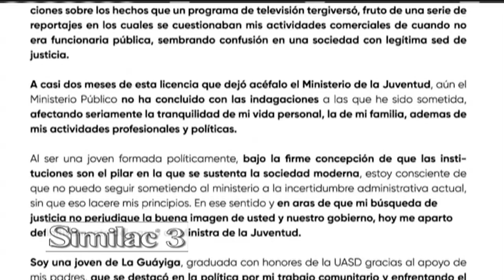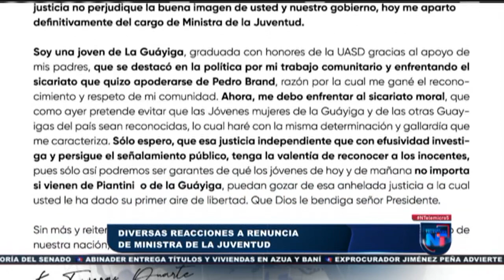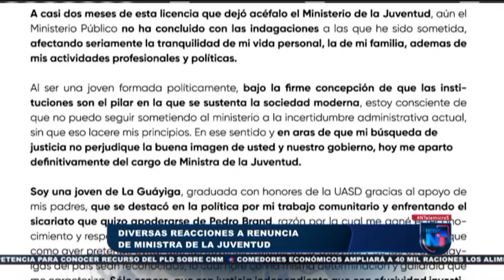Diversas reacciones a renuncia de Ministra de la Juventud EmisiónEstelar 07 diciembre 2020